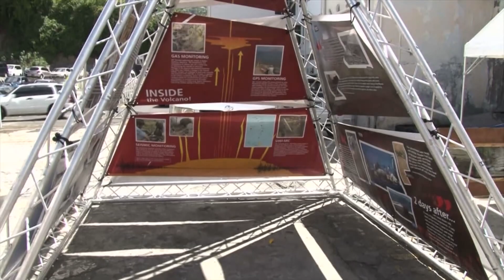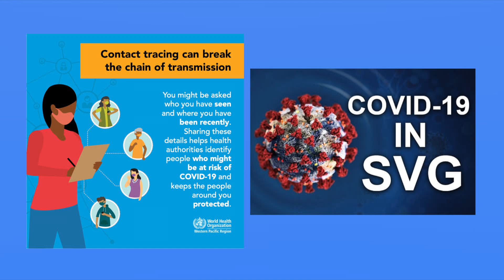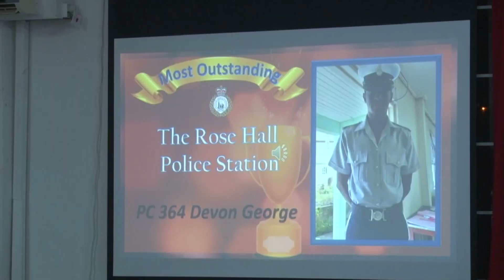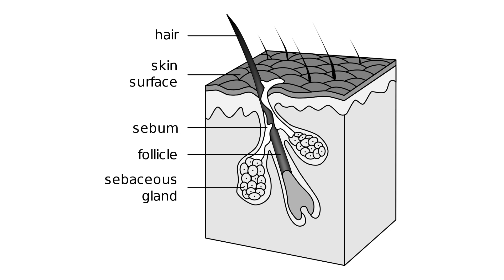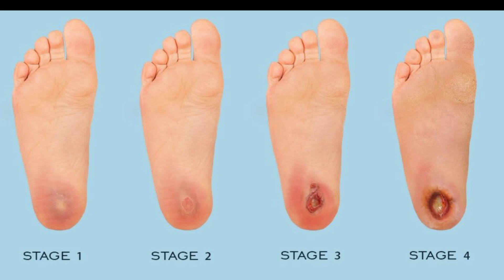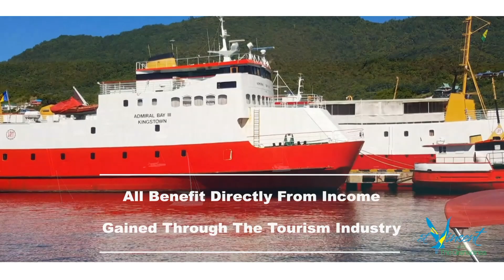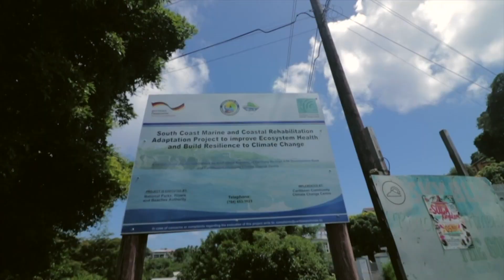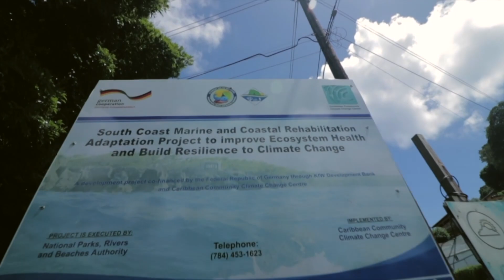API Programme 31st December 2020